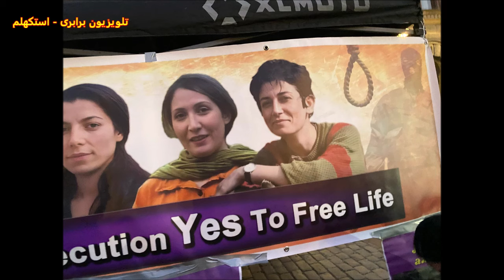استکهلم ۱۵ نوامبر: آکسیون علیه حکم اعدام "وریشه مرادی" و دیگر زندانیان سیاسی ایران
شناسه تلویزیون برابری در اینستاگرام barabari2020